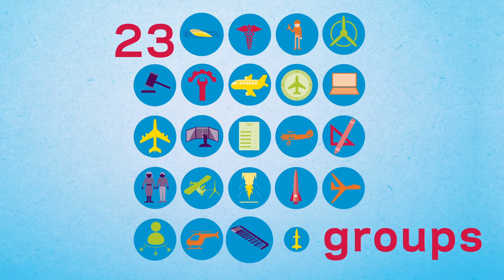RAeS Young Members in the Royal Aeronautical Society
The Royal Aeronautical Society (RAeS) exists to further the advancement of aeronautical art, science and engineering around the world. There are many benefits of being a young member of the world’s only professional body dedicated to the aerospace community.
So how can you get more involved with the Royal Aeronautical Society and how can it benefit your career in the aeronautical world..?